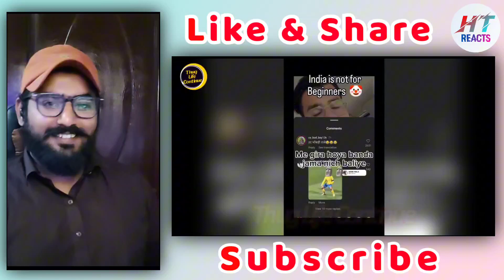Pakistani Reaction on Bade Harami Ho Beta _ Ep.108😂🤣 Part 2 Funny Memes Dank Indian Meme | HT Reacts